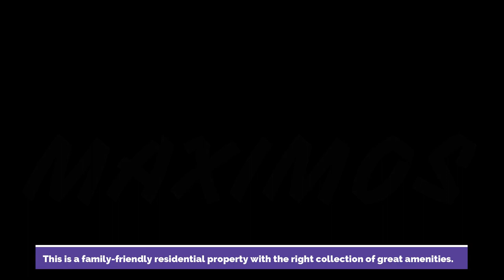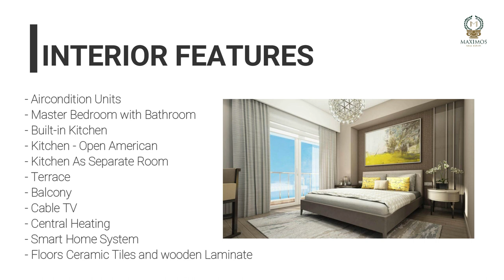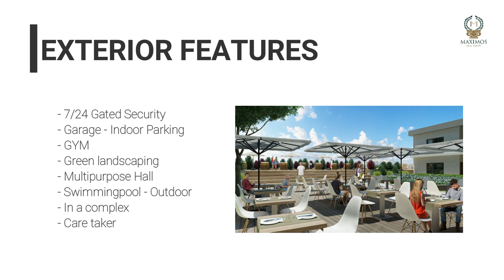family friendly project in istanbul - family concept project in beylikduzu - istanbul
Looking for a family friendly project in Istanbul? Look no further than this impressive development with beautiful architecture. This is an ideal option for families who want to live in the city center without sacrificing any of the amenities or comforts of home. With plenty of space for everyone to spread out, this is a perfect place to call your own.
Call us and check the family concept project in beylikduzu - istanbul